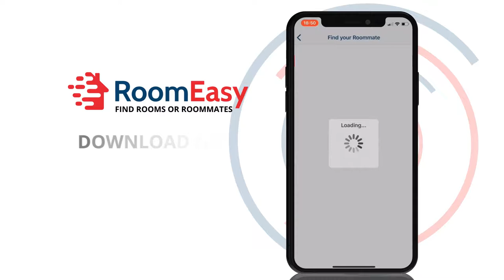RoomEasy free App for rooms and roommates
Welcome to Roomeasy. The free marketplace for rooms and roommates.

RoomEasy works like Tinder. You can Like.
You can Match.
You can chat.

Just select your destination and browse through rooms.

Or list your place, and search through profiles.

It’s a unique worldwide platform.

Roomeasy has four languages
1. english
2. dutch
3. spanish
4. german